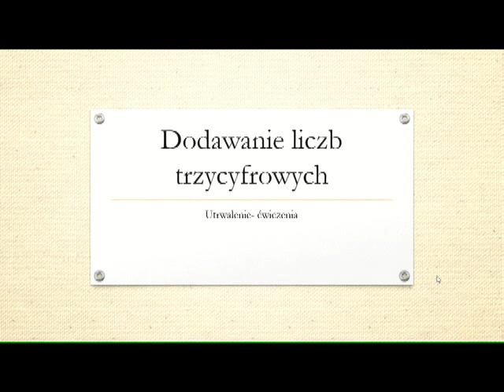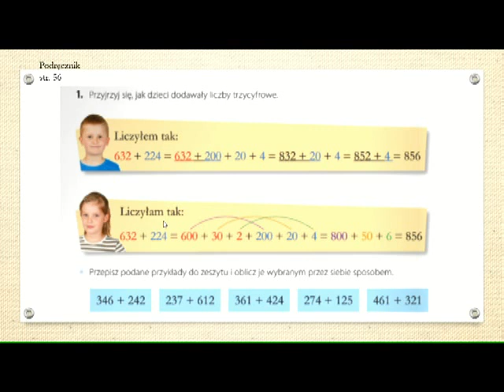Dodawanie liczb trzycyfrowych przypomnienie